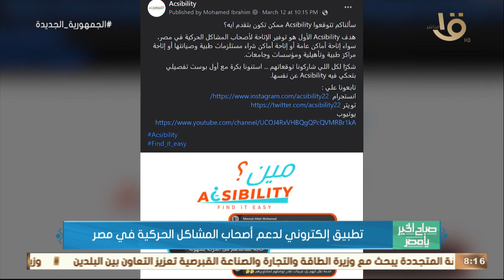صباح الخير يا مصر | أول تطبيق إلكتروني في مصر لدعم أصحاب المشاكل الحركية